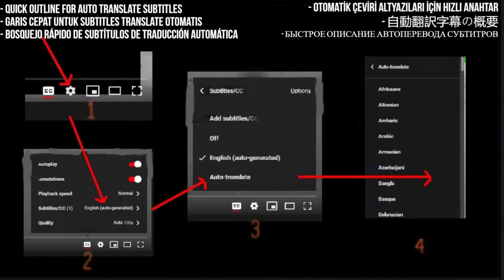Rachid Taha Reaction - Mataquel dellil - First Time Hearing - Requested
I React to 08 - Rachid Taha - Mataquel dellil

My Links